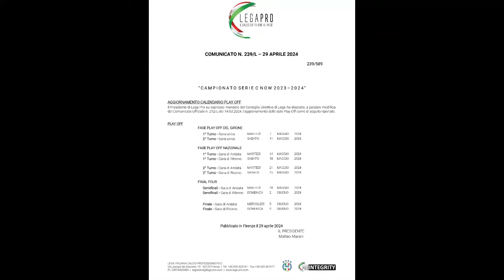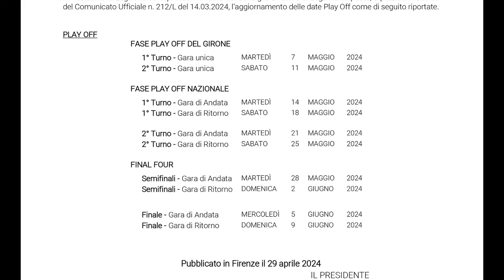CALCIONATE DEL 29 aprile 2024